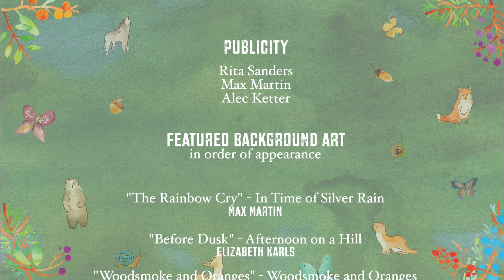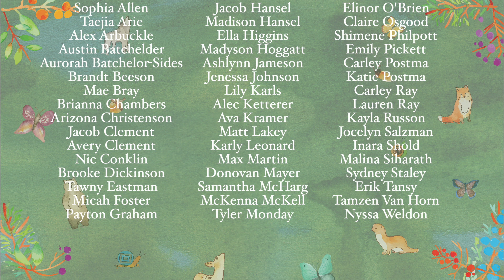Sounds Of Earth a Virtual Variety Show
Prairie High School, in collaboration with Columbia Land Trust, presents "Sounds of Earth a Virtual Variety Show" featuring Prairie Choirs (directed by Douglas Orofino), Maple Grove Primary's Wildcat Choir (directed by Erika Uribe) and the Portland folk/bluegrass group Misty Mamas.